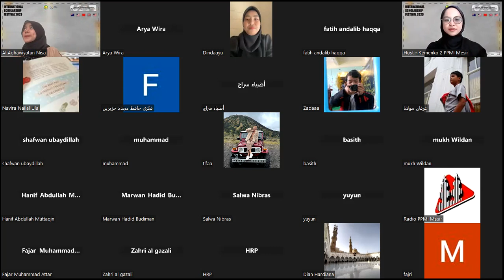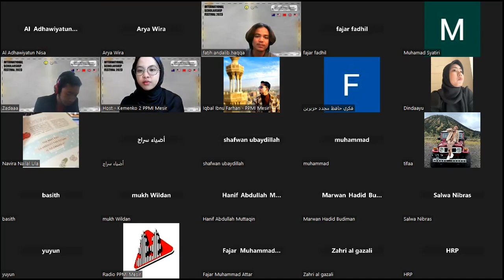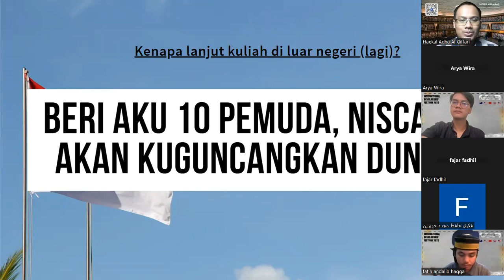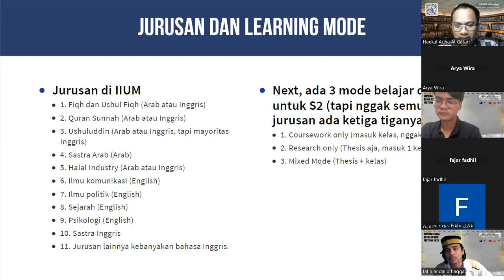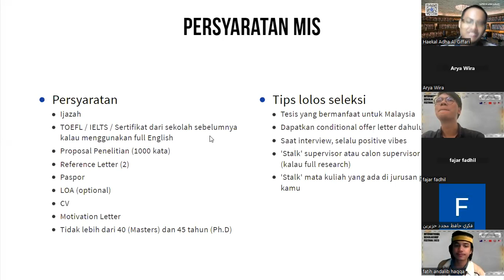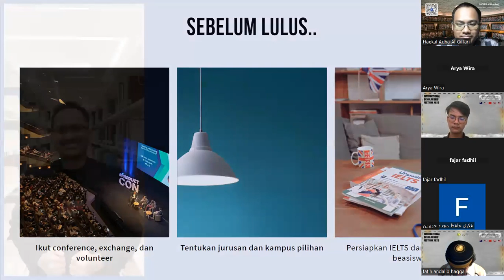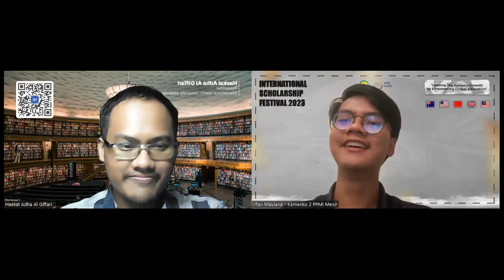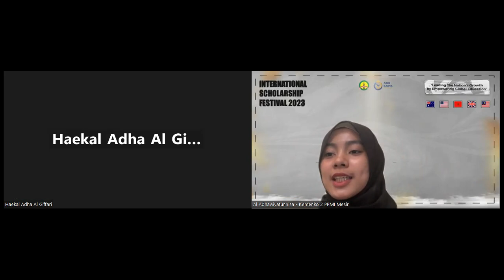International Scholarship Festival 2023 (Malaysia Session)